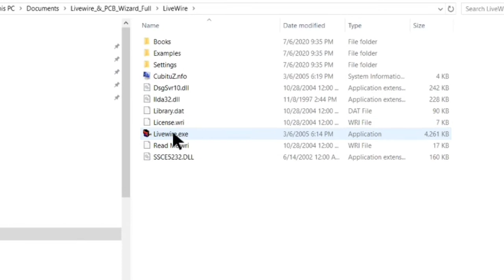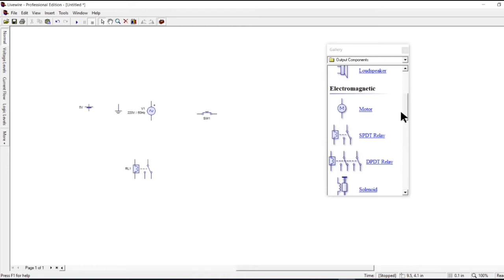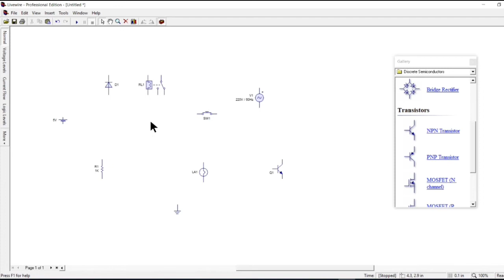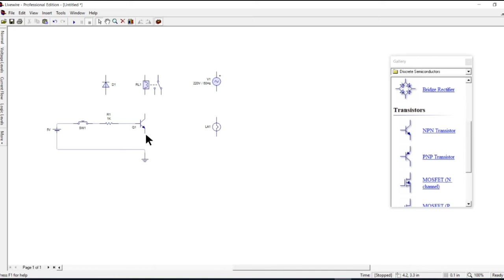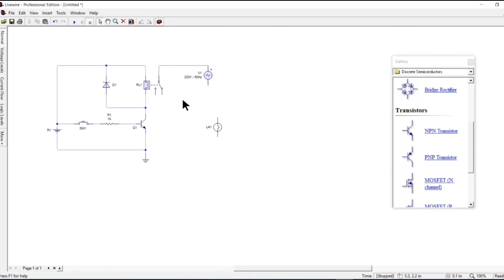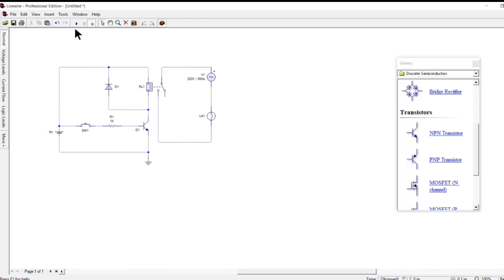How to make relay module? Livewire simulation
Tara magaral at gumawa ng relay module.